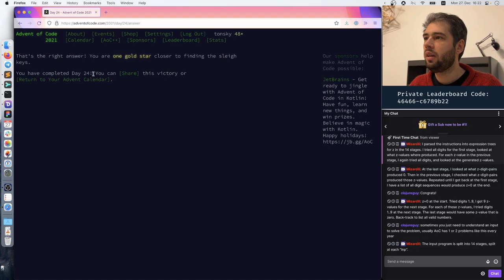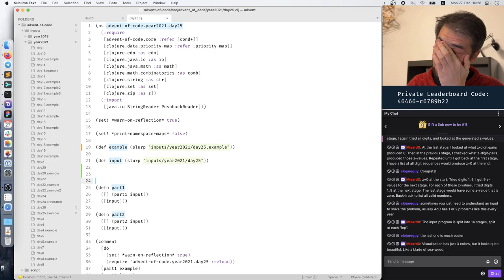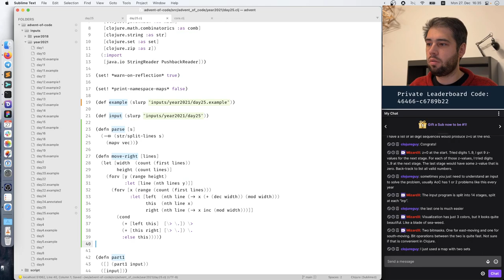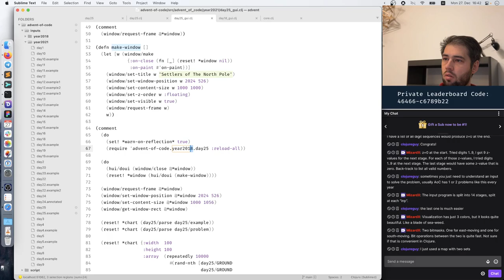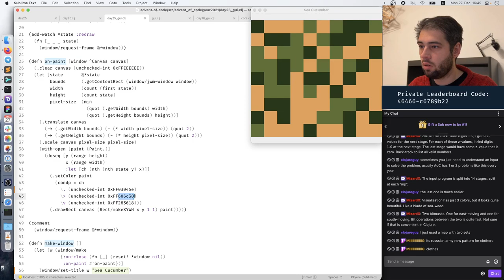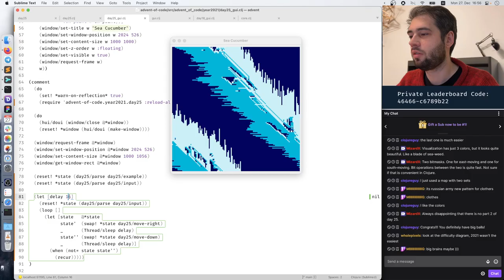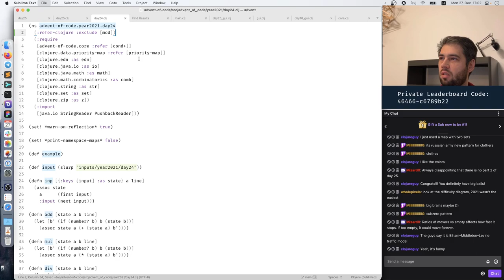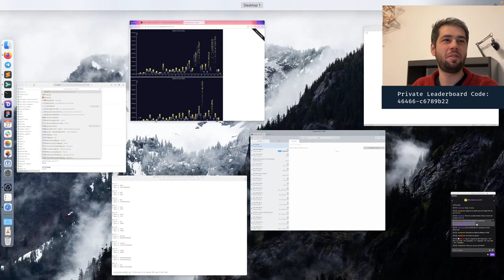Advent of Code 2021 Day 25: Sea Cucumber